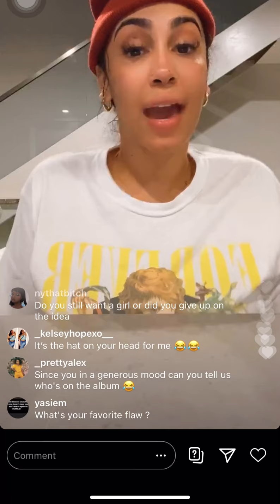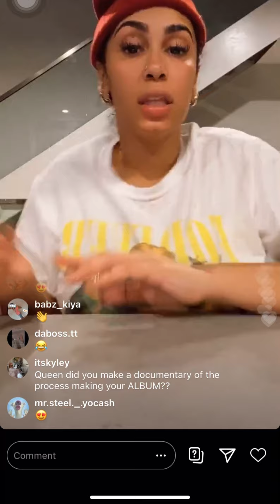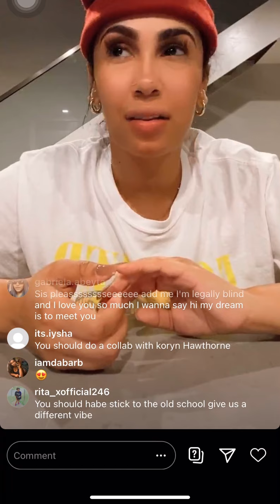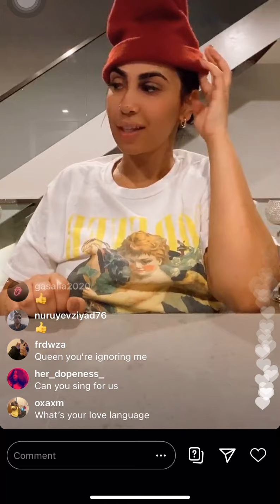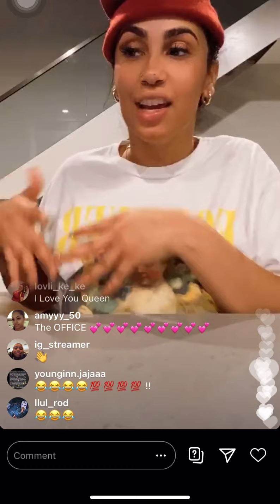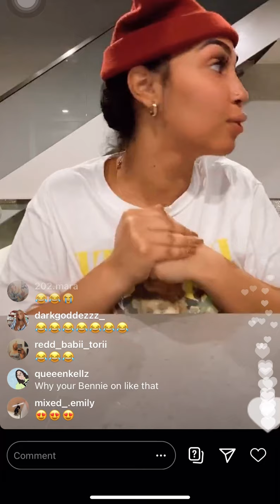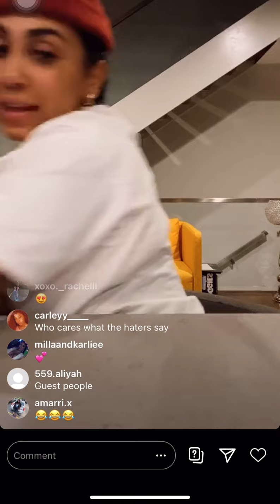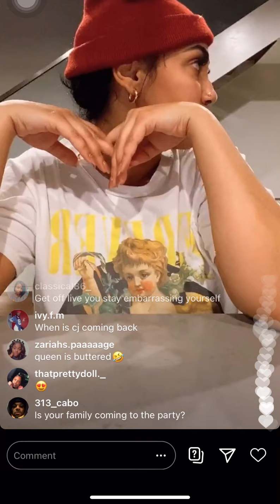Queen Naija got some tea and some answers! 💕